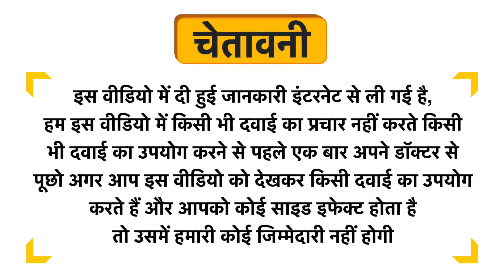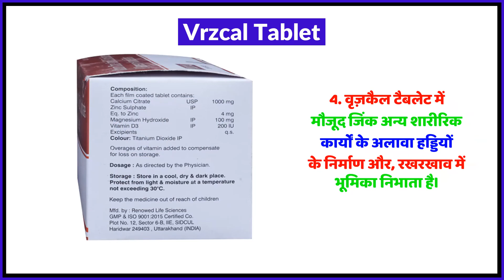Vrzcal Tablet Uses in Hindi | Side Effects | Review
Vrzcal Tablet Uses in Hindi | Benefits | Side Effects | Dose